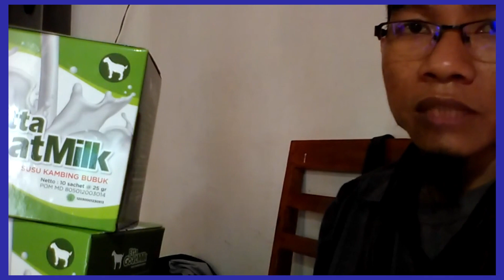Jual Susu Kambing Asam Lambung di Kabupaten Waropen Order 081282707458